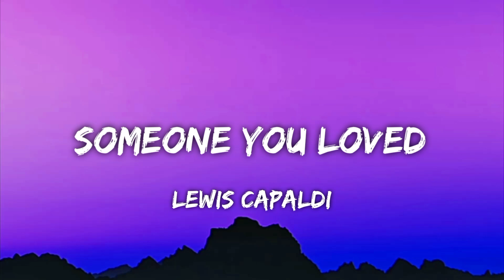Lewis Capaldi - Someone You Loved (Letra/Lyrics)